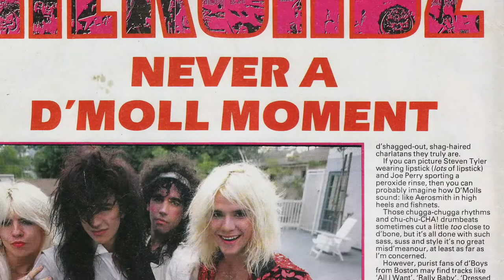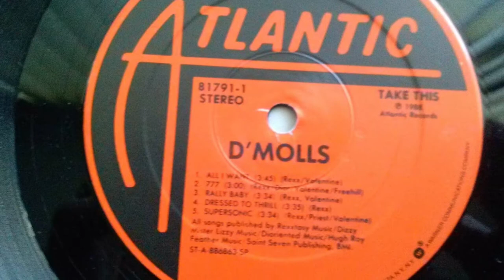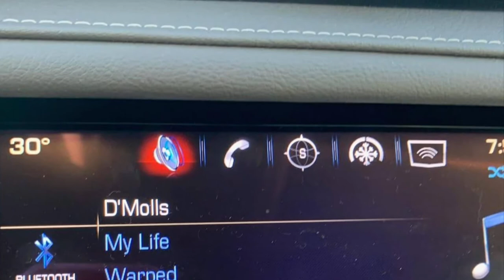D’’Molls (1990 Rehearsal) - WHAT’S SHAKIN’?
This is a first run thru of an unreleased song called, “What’s Shakin?”

Des and I wrote this song in response to the 1987 Whittier Earthquake in Los Angeles.

This was the first time that I ever experienced an earthquake and it really freaked me out.

To get my mind off of the ever recurring aftershocks, we channelled my nervous energy into writing a song.

Please forgive the poor recording quality.  We only had a small, handheld cassette tape recorder to work with, since it would still be a few years before digital music was available.